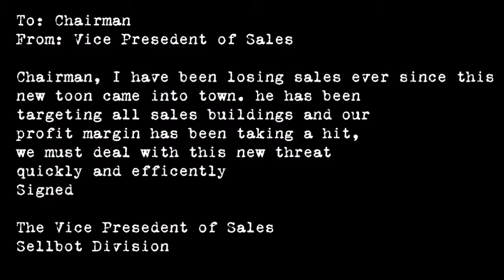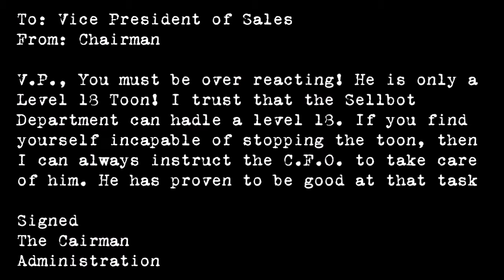Let's Play Toontown Rewritten Episode 4 - Sadness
our loony adventure through Toontown Rewritten with our toon, Dr. Squeaky, has taken a turn for the worse, when our toon finds out what it feels like to go sad!

Please do not try to friend me on TTR, I have my setting set so that others cannot try and friend me, and I don't want you to think that I am being rude.